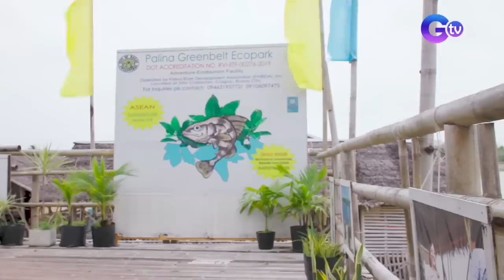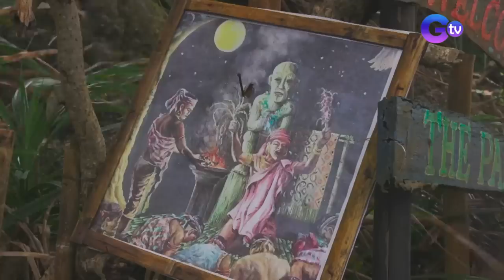Seafood-venture in Capiz (Full episode) | Biyahe ni Drew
Aired (April 2, 2023): Join Biyahero Drew as he tastes various seashell dishes of Capiz!

Watch it every Sunday, 8:15 PM on GMA. for our full episodes.